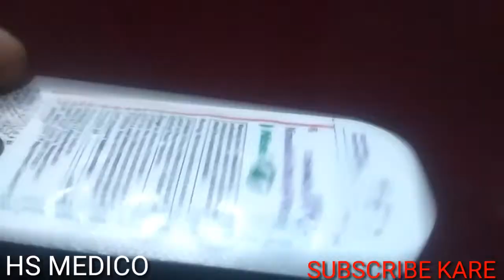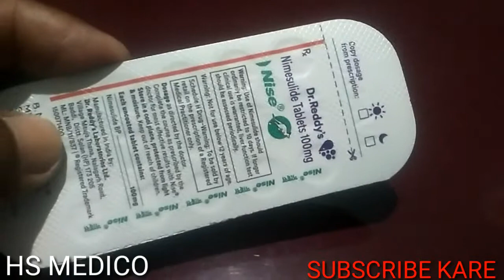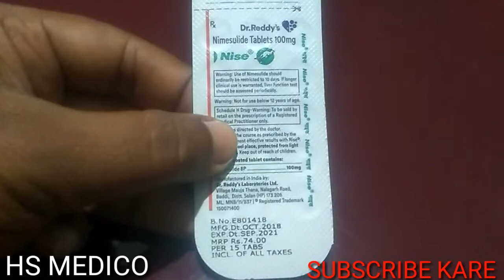NICE 100 mg ,FIVER ,BODY PAIN,HADAICH,KA,ONLY ONE TABLET.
Welcome to my channel HS medico, dosto Aaj hum Sair dard  bhukhar hadeche,thoyfiod ko thik karne ka tablet nise 100 mg tablets ka review kiya hai ye jankari agar aachi lage to mere video ko like subscribe to jarur kare, dosto nise tablet ke mrp  bare me janege to iska hai 74 rupee for 15 tablet ,,dosto nise tablet ka composition hai nimusulied ,100 mg ,nise tablet ka company hai Dr.Raddy  Jo bahut hi aachi company hai ,